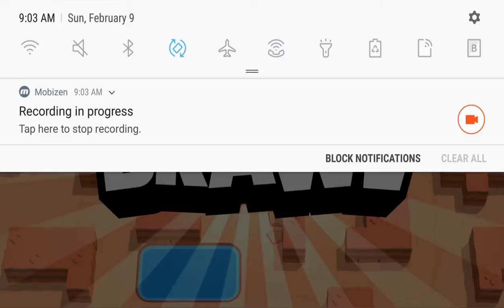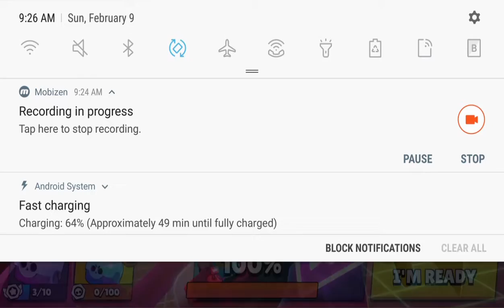Robo rumble and some. With spy slax and Jeremiah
Spy wanted me to tell u he might change his name